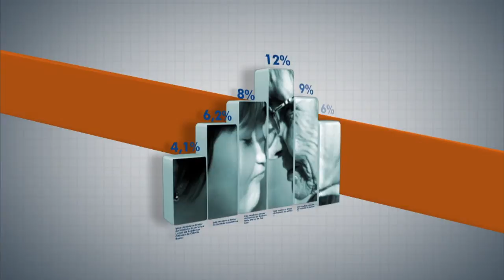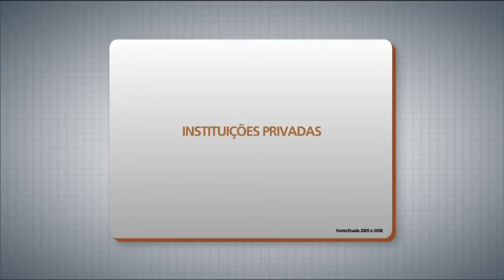Estudo analisa formação dos estudantes de engenharia no país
PANORAMA IPEA - 27.10.14: O desempenho dos estudantes de engenharia de universidades públicas e privadas no Exame Nacional de Desempenho dos Estudantes (Enade) foi tema de coletânea de artigos organizados pelo Instituto de Pesquisa Econômica Aplicada (Ipea), em parceria com a Agência Brasileira de Desenvolvimento Industrial (ABDI). De acordo com o estudo, os alunos mais novos de instituições federais são os que conseguem obter as melhores notas no Enade, o oposto do que acontece nas universidades privadas. Para discutir o tema, o Panorama Ipea convida o pesquisador da área de educação do instituto, Divonzir Gusso, e a autora do estudo e professora da Universidade de Brasília (UnB), Ana Maria Moreira.